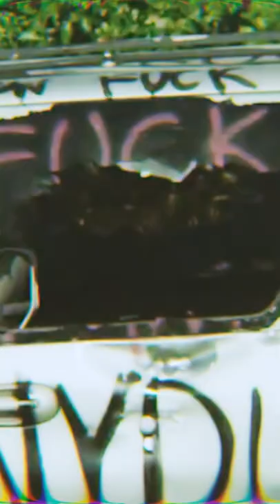Danny Duncan shoots a golfball launcher with $NOT